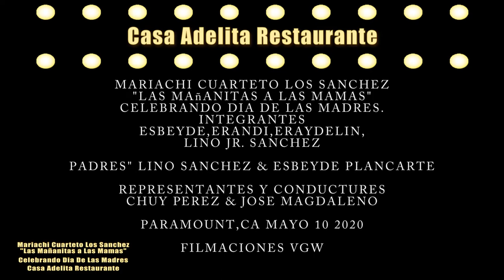"Las Mañanitas a las Mamas" Mariachi Cuarteto Los Sanchez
"Las Mañanitas a las Mamas" Mariachi Cuarteto Los Sanchez en Casa Adelita Restaurante Celebrando el dia De Las Madres ,Paramount CA Mayo 10 2020 Representantes y Conductores Chuy Perez & Jose Magdaleno